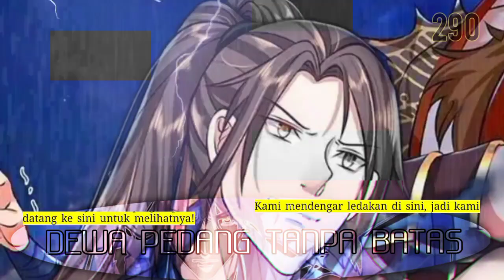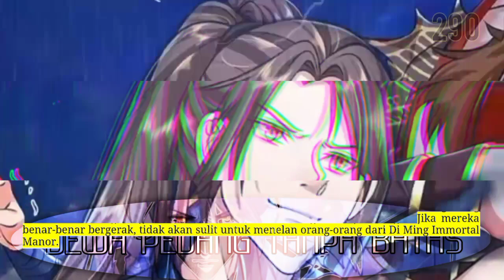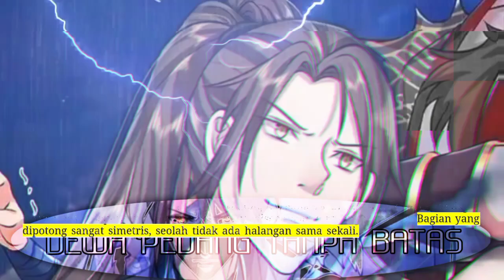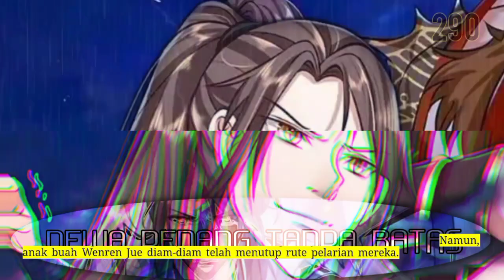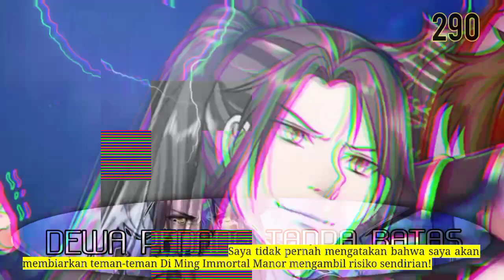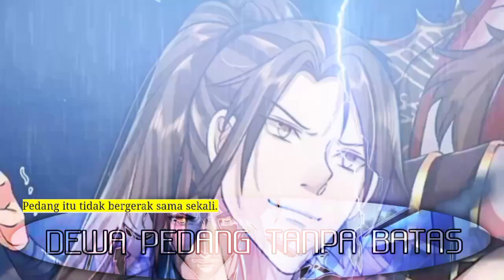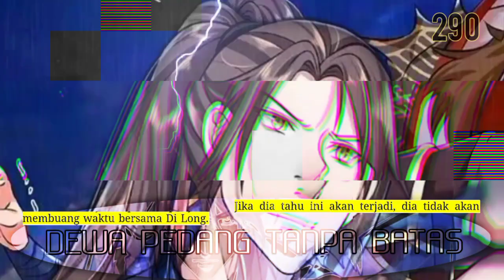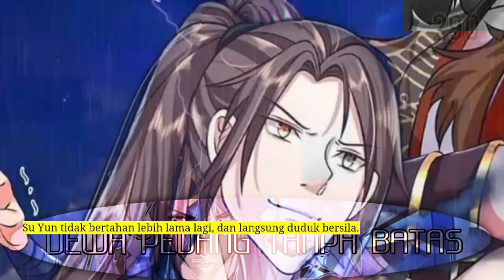Dewa Pedang Tanpa Batas season 290